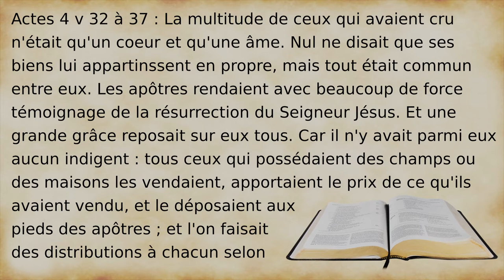Année 20-21 leçon 5 : La solidarité dans l'église de Jérusalem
L'église de Jérusalem a beaucoup grandit depuis la Pentecôte et les Chrétiens mettent tout en commun.